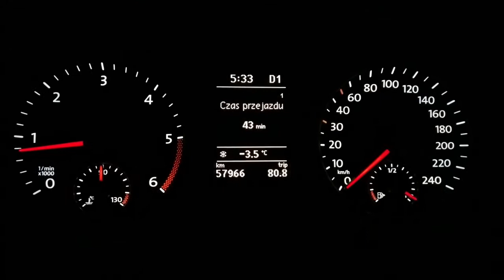Brauneck by night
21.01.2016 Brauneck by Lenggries